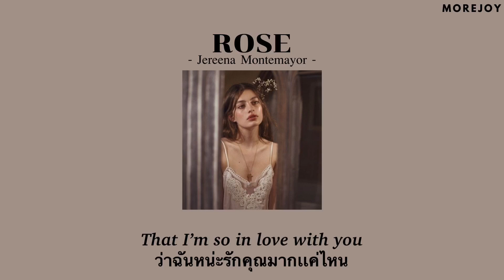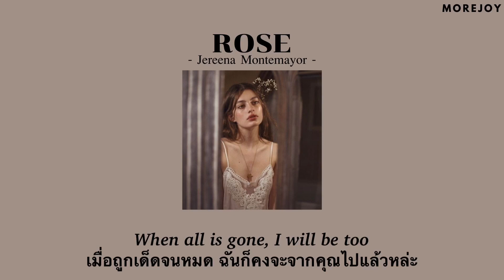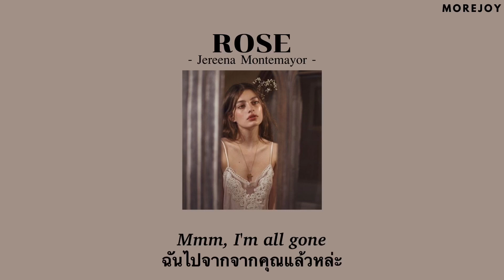[Thaisub] Rose - Jereena Montemayor แปลไทย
[Thaisub]  Rose - Jereena Montemayor
SONG : Rose
ARTIST: Jereena Montemayor

สามารถติชมกันได้นะถ้าแปลผิดยังก็ขอโทษนะ
แต่ยังไงก็ฝากติดตามด้วยค้าบ